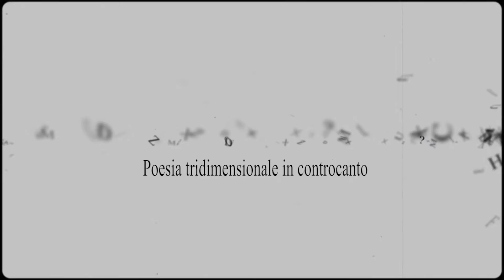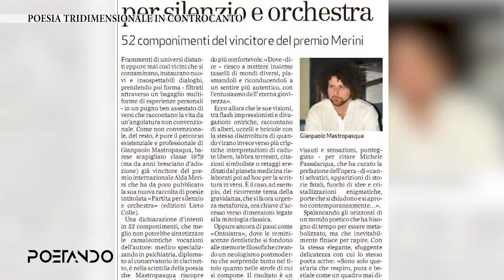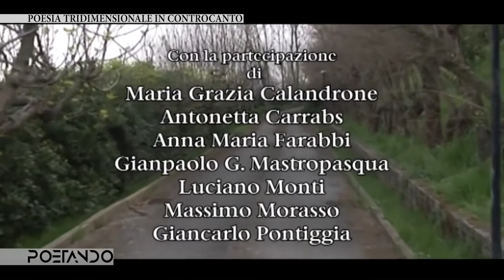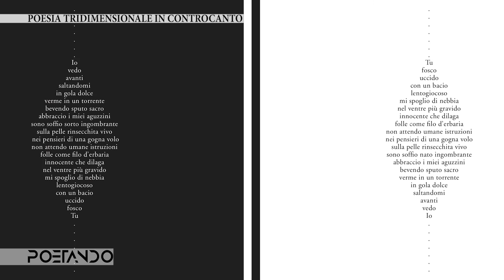Poesia tridimensionale in controcanto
Il medico-poeta-musicista Gianpaolo G. Mastropasqua, ospite ai microfoni di Luisa Cozzi, racconta del suo “Ologramma in la minore accordatura orchestrale 432 Hz” e legge due poesie tratte da questa raccolta: "Tu soffi limpida" e "Io vivo sepolta". La raccolta, edita nel 2019, porta la prefazione del poeta Tomaso Kemeny.
Le poesie contenute in quest'ultima raccolta sono costruite anche “graficamente”, sembrano triangoli sovrapposti, o frammenti di DNA.
Ricordano gli indimenticabili componimenti di “Visione e preghiera” di Dylan Thomas con traduzione nella traduzione di Roberto Mussapi.